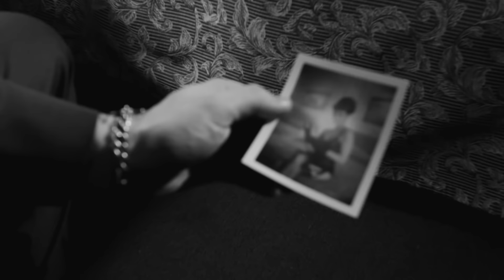Tiger Army - Prisoner of the Night (Official Music Video)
I walk the streets so endlessly
Wandering where they cannot see
Fight my way through the struggle and strife
But I've become - a prisoner of the night

An alley cat so strong and proud
Sometimes you have to run and hide before you pounce
I look straight into the glow of his eyes
And he knows I'm a prisoner of the night

With a swish of his tail he is gone
And save for my shadow I'm alone
But the feeling of danger is there
Like a cat I crouch and stare
I'll go down fighting all the way

The hair on my neck stands like his would
And there is cold steel at my side
Please do not force my hand
'Cause I will end your life
The stars look on indifferently

Then I awaken from my dreams
It is the afternoon, it's all slipped away from me
People walk, the city bustles with life
But soon enough I'll be a prisoner of the night

Director: Casey Curry @caseycurry
Editor: Aaron Vanden @aaronvanden
Wardrobe: What Katie Did @whatkatiesiduk
Model: Lola Blanc @oohlalola

Lyrics & music by Nick 13